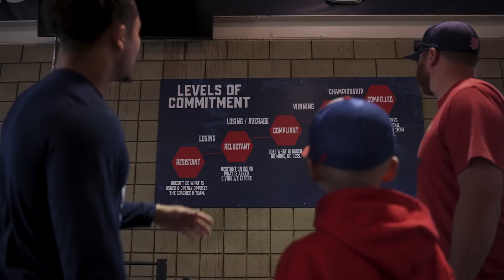FB Team IMPACT - Jace Sumpter